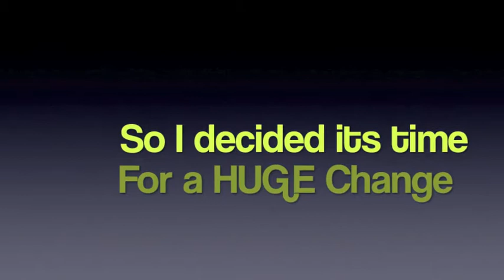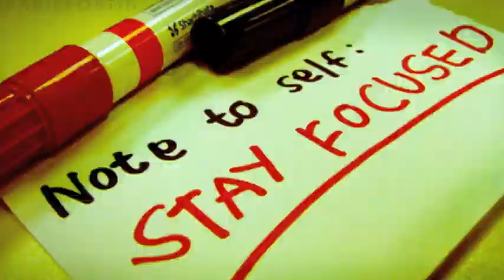Gym Transformation With Marnus Van Graan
Marnus van graan gym transformation 2013 in 13 months